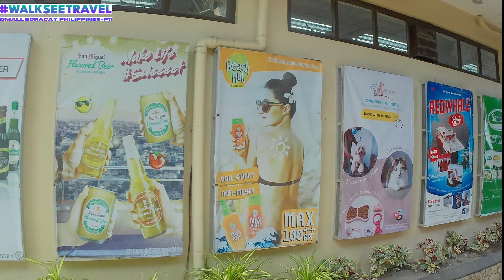[4K] 🎆 D’mall Boracay: Illuminating the Island Magic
This video gives you our 11th peek of the  Dmall in Boracay, Philippines :)
🌴 Welcome to the enchanting world of Dmall, Boracay! Join us on a captivating journey through the vibrant streets and breathtaking scenery of this tropical paradise. 🏝️ From relaxing walks on pristine beaches to exploring local markets, this travel vlog captures the essence of Dmall's unique charm. 🛍️ Immerse yourself in the island's culture, savor delicious local cuisine, and witness the stunning sunset views that make Boracay a true gem.

📸 Follow along as we uncover hidden gems, showcase Instagram-worthy spots, and share insider tips for an unforgettable experience. Whether you're a beach lover, foodie, or adventure seeker, Dmall has something special for everyone.

🌅 Don't forget to use DmallExploration in the comments to share your favorite moments and connect with fellow travel enthusiasts. 🎥✈️

We hope our videos give you another perspective before you spend the 🕘 and💲to travel to a location you would ❤️ to visit. Enjoy as we walk around the world together!

1.We have flipped the script on our video releases: Now We Are Bringing A Little Bit (Peeks) of Travel In Your Life EVERYDAY in 2024…instead of just waiting for weekend video releases at 3pm on Saturdays and Sundays like we were doing in the last quarter of 2023.

3. New Website Launching Soon = where we help you to easily make your future travel plans.

4. Merch Coming Soon: Hat’s, Tee’s, Hoodie’s and Suitcase Covers (Scratch Protectors)

5.Our Very Own Custom Unique Soundtrack (in the works now and perfect for walking use while you exercise)